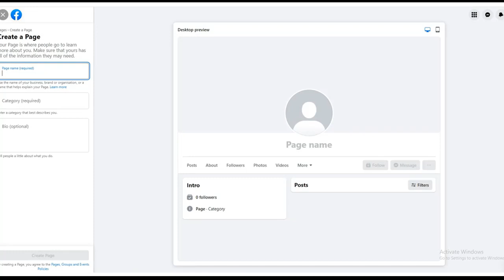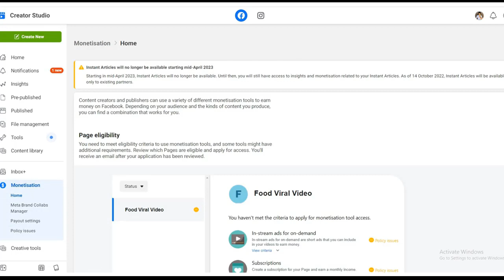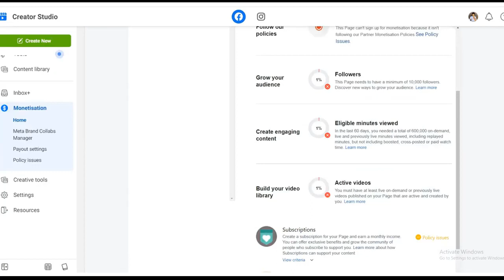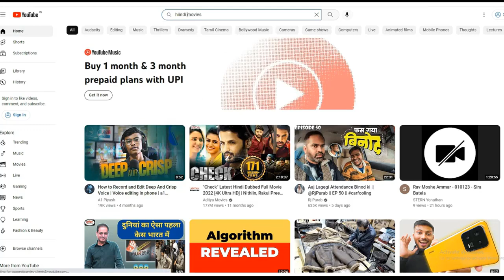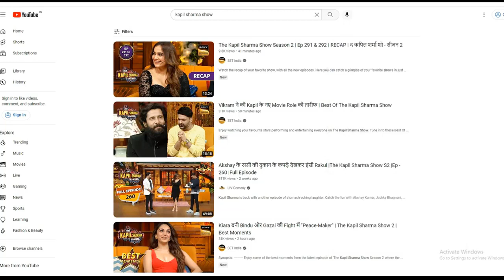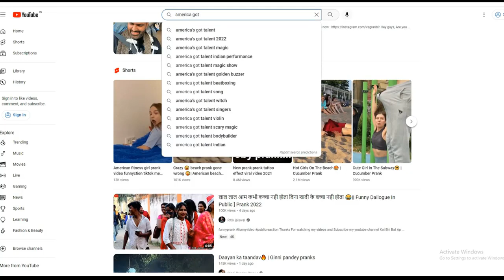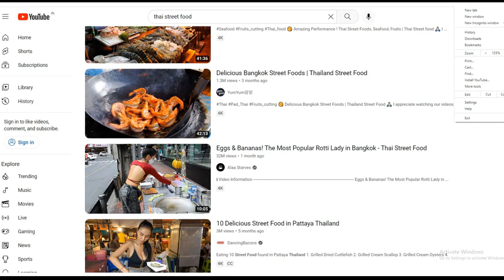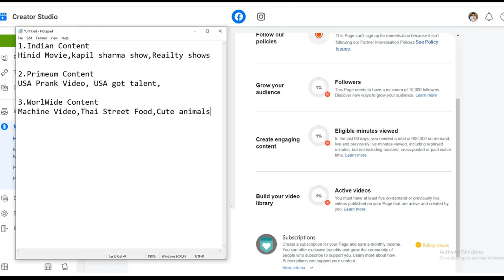DAY - 1 || Facebook Instream Ads Course Class 01 | Original + Others Content Complete Details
My name's Tayyab and on this channel, I show you how I make money online and how you can start earning income on the internet fast today.

Facebook Instream Ads Course Class 1 | Original + Others Content Complete Details

Yout Queries :-

facebook ad breaks
facebook monetization
millionairo
make money using others content
facebook monetization in pakistan
instream ads
600k facebook minutes fast
10000 followers fast
facebook live monetization
monetize facebook page in pakistan
how to get more views on facebook
get views on facebook videos